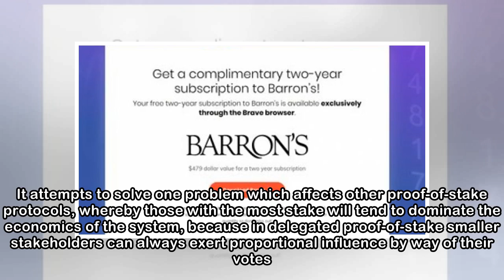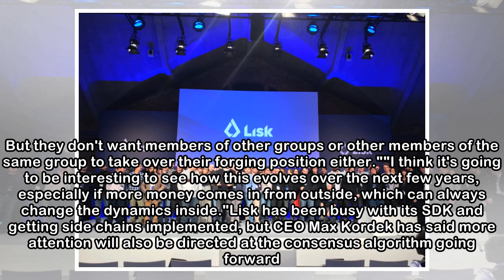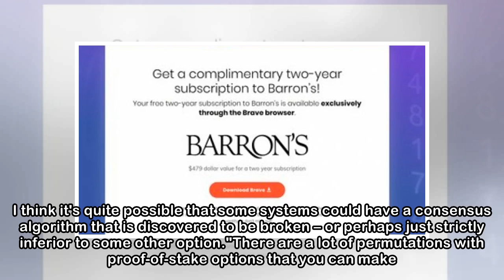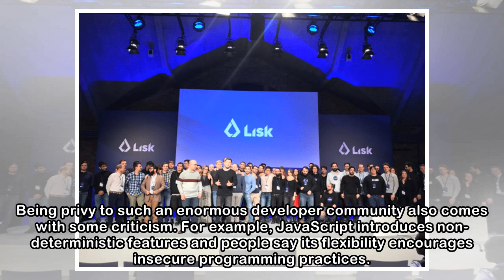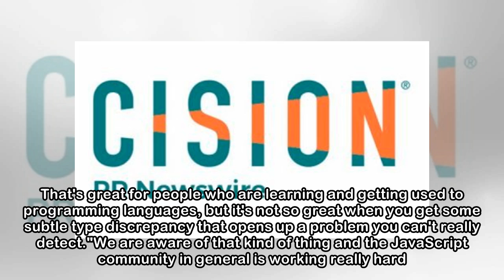Blockchain Pioneer Lisk on the philosophy of decentralisation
Remember the joke about the two men in the woods who meet a bear – one says to the other, "I don't have to outrun the bear; I just have to outrun you."Decentralisation is a relative term. We must also...